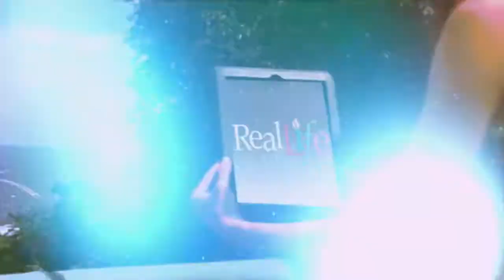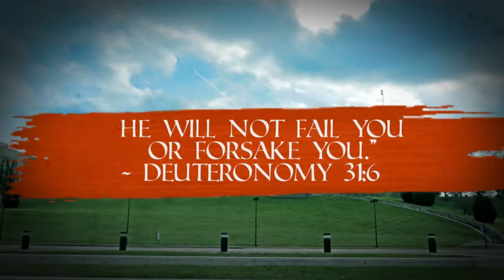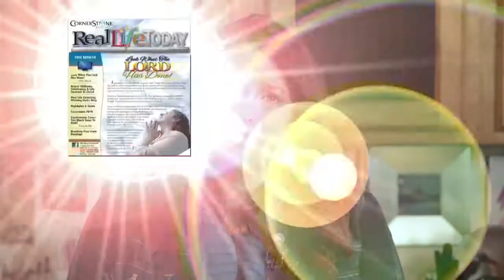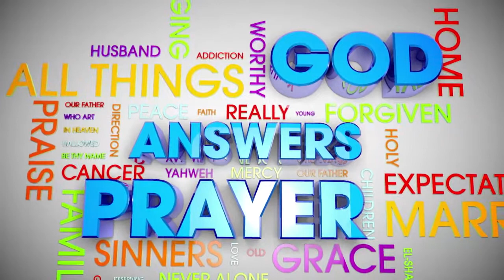The Book of Genesis on the Big Screen? | Real Life (10/24/17)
Today on Real Life…

Bringing the book of Genesis to the big screen.

Producer Eric Hovind shares details on his new film about the Creation.

Plus on Today’s Life… Kelly Crab Bowling’s story of survival

How God’s hand of protection has impacted her ministry

And on Real Life Coaching…

Daniel Ryan Day teaches about specific callings.